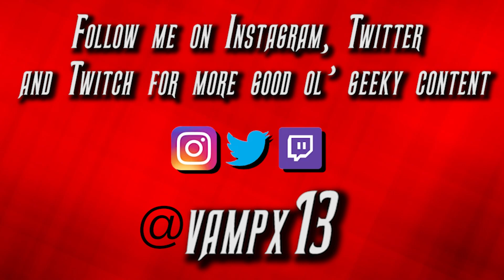Barbie got DARK real quick | BARBIE MAIN TRAILER REACTION 🦶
Edited by ⏩⏩ Jenniré Narváez.

Thumbnail by one of my all time favourite humans. 🥰🦖